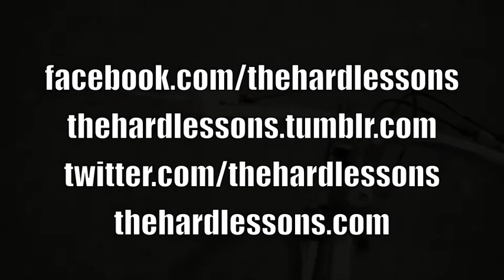The Hard Lessons 2011 Post-Christmas Blowout Announced!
On December 26 the long-awaited full-band return of The Hard Lessons takes place at St. Andrew's Hall in Detroit, Michigan.

Many more details to come, but for now you know what to do: